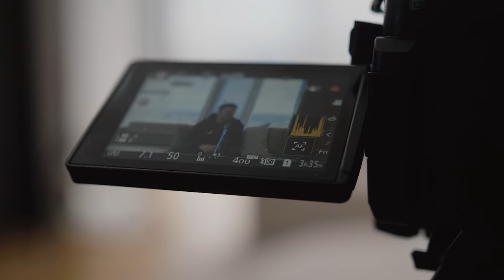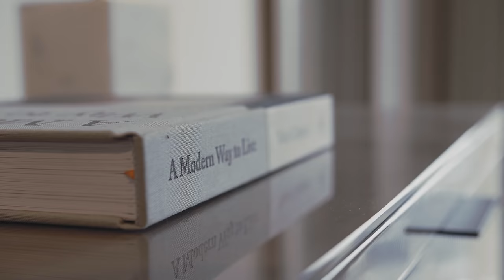Podcasting inside a £2.2 million penthouse in Manchester (plus property tour) | Property Hub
The Property Podcast is making it’s grand video debut!

And we’ve not just recorded it anywhere; we’ve shot it 64 floors up in the UK’s tallest penthouse!

Not only will you get a chance to see this incredible property, but you’ll also get to hear Rob & Rob answer your questions.

We've got some HUGE Portfolio news!

It’s not often you get to celebrate a number going down... but Portfolio has officially lowered the investment level to £5,000!

If you’d like to find out more or join the waitlist, just head

Hit play and jump into this surprise video and check out exactly what Rob & Rob have done to get where they are today!